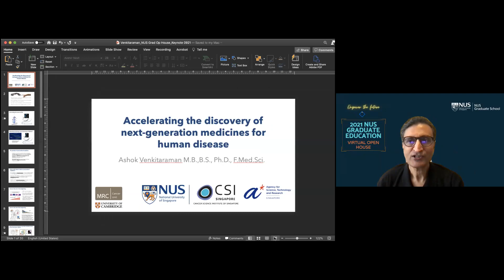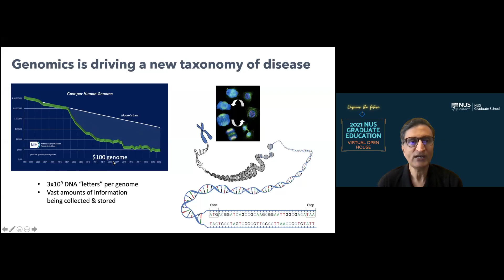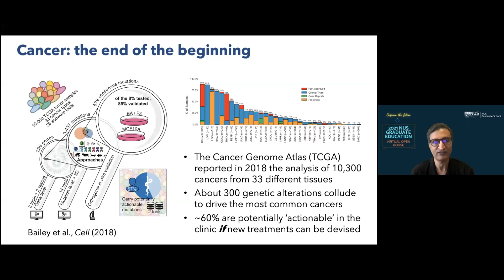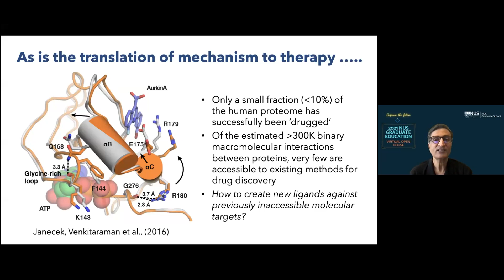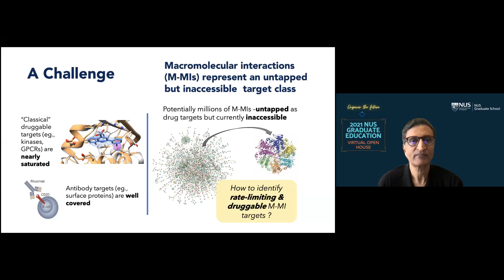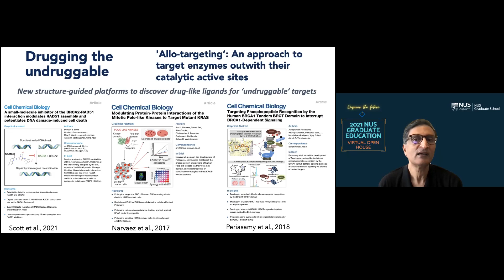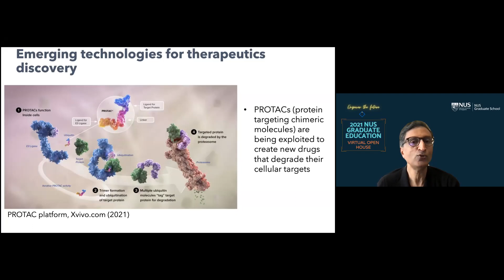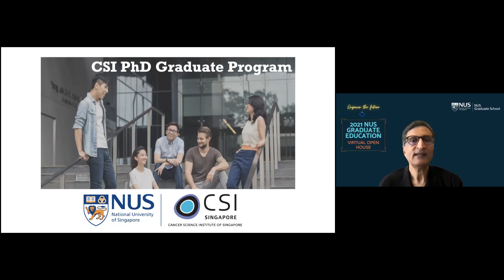Keynote: Accelerating the discovery of next-generation medicines for human disease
Live from the 2021 NUS Graduate Education Virtual Open House, September 22, 2021

Speaker: Professor Ashok Venkitaraman
Director, Cancer Science Institute of Singapore
Distinguished Professor of Medicine, Yong Loo Lin School of Medicine, NUS
Director, NUS Center for Cancer Research
Programme Director, Agency for Science, Technology & Research (A*STAR)